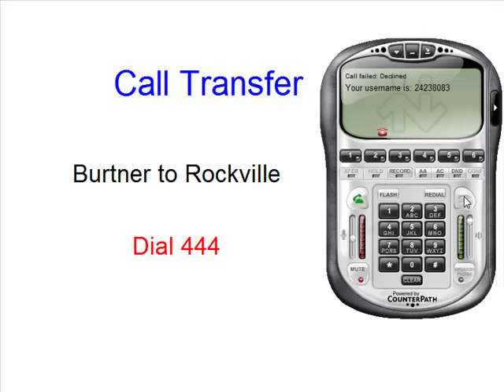Call Transfer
Call Transfer Over SIP